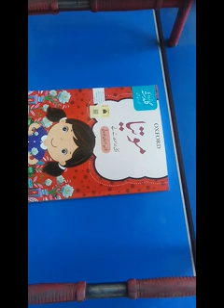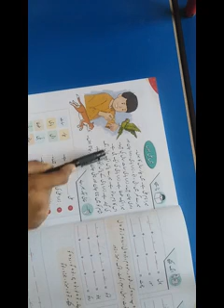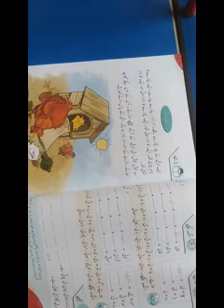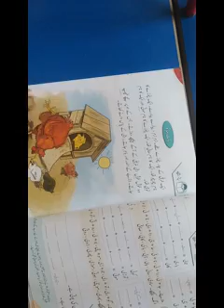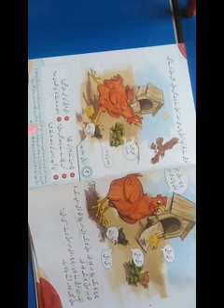Class one Urdu unit 3